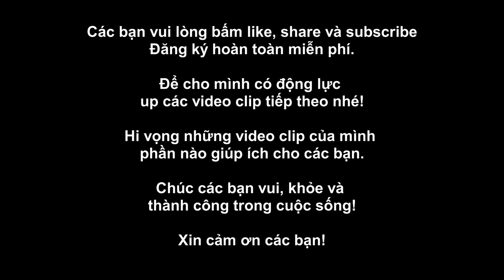Khánh thành và chính thức thông xe cầu Vàm Cống Trưởng Phạm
Sau khoảng 100 năm hoạt động, phà Vàm Cống sẽ "hoàn thành sứ mệnh" khi cầu dây văng trị giá 5.700 tỷ đồng khánh thành sáng 19/5.
Khởi công hồi tháng 9/2013, đến nay cầu Vàm Cống (bắc qua sông Hậu, nối quận Thốt Nốt, TP Cần Thơ và huyện Lấp Vò, tỉnh Đồng Tháp) đã hoàn thành. Hội đồng nghiệm thu nhà nước đánh giá công trình đủ điều kiện để đưa vào sử dụng. Bộ Giao thông vận tải tổ chức lễ thông xe ngày 19/5.
Cầu dài 2,97 km, được thiết kế dây văng, nhịp chính dài 450 m, tĩnh không thông thuyền 37,5 m. Đường dẫn vào cầu rộng 20,6 m gồm 4 làn xe cơ giới và 2 làn xe thô sơ, tốc độ thiết kế 80 km/h.
Tháp cầu dây văng cầu cao 143,9 m. Mặt cắt ngang cầu rộng 24,5 m bao gồm 4 làn ôtô và hai làn xe máy tách biệt. Cầu có vốn đầu tư hơn 270 triệu USD (gần 5.700 tỷ đồng) từ nguồn vốn ODA của Hàn Quốc và vốn đối ứng của Chính phủ Việt Nam. Đây là cầu dây văng thứ hai bắc qua sông Hậu, sau cầu Cần Thơ.
Cầu có tất cả 144 bó cáp dây văng.
Cầu Vàm Cống khi hoàn thành có vai trò đấu nối các tỉnh miền Tây với cả nước, việc lưu thông hàng hóa sẽ được rút ngắn lại, đồng thời giảm tải cho tuyến quốc lộ 1A thường xuyên quá tải vào các dịp lễ, Tết.
Cầu hợp long 29/9/2017, dự kiến thông xe vài tháng sau đó. Tuy nhiên, ngày 4/11/2017, trong quá trình thi công khe co giãn tại trụ P29, các đơn vị tư vấn và nhà thầu phát hiện dầm ngang trên đỉnh trụ P29 bị nứt. Hiện, trụ P29 đã được thay thế dầm thép ngang.
Sau khoảng 100 năm hoạt động, phà Vàm Cống sẽ hoàn thành "sứ mệnh lịch sử" khi cầu Vàm Cống khánh thành. "Trong ngày thông xe cầu, phà vẫn hoạt động bình thường, sau đó gần 170 cán bộ, nhân viên sẽ được sắp xếp chuyển về các bến phà khác trong khu vực", ông Trưởng bến phà Vàm Cống Nguyễn Phúc Nguyên nói và chia sẻ rất mừng khi cầu được thông xe nhưng cũng rất bùi ngùi khi phải sắp chia tay các anh em đồng nghiệp gắn bó nhiều năm qua.
Trưa 19/5, dưới cái nắng gắt, người dân từ các tỉnh đổ về cầu Vàm Cống để tham quan, được chạy qua công trình thứ hai nối bờ sông Hậu.

Sáng nay, Bộ Giao thông Vận tải đã thông xe cầu Vàm Cống sau 6 năm thi công. Công trình 5.700 tỷ đồng nối quận Thốt Nốt, TP Cần Thơ và huyện Lấp Vò, tỉnh Đồng Tháp. Đây là cầu thứ hai bắc qua sông Hậu, sau cầu Cần Thơ khánh thành 9 năm trước.
Từ sáng sớm, người dân trong vùng nô nức đổ ra hai bên đường chờ cầu khánh thành. Nhiều người cho biết cả đêm không ngủ được, chỉ chờ trời sáng để được chạy xe qua cây cầu mơ ước. Hàng nghìn người từ các tỉnh lân cận cũng đổ về tham quan.
"Cây cầu to lớn và đẹp quá, giờ đây bà con đi qua Đồng Tháp không còn vất vả kẹt phà như trước nữa", ông Trần Văn Năm (60 tuổi) đi xe máy từ TP Rạch Giá (Kiên Giang) lên Cần Thơ, chia sẻ.
Các tài xế chở hàng hóa cũng phấn khởi vì cũng không còn mất hàng tiếng chờ phà. "Từ nay, xe container chở hải sản đông lạnh của tôi đi TP HCM không phải thường xuyên kẹt phà, rút ngắn thời gian cả tiếng", tài xế Nguyễn Văn Đông (39 tuổi) ở Kiên Giang nói.
Đến trưa, sau lễ thông xe, dù trời nắng gắt, oi bức, người dân ùn ùn chạy xe máy qua cầu. Nhiều người dừng lại chụp ảnh khiến nhân viên quản lý cầu phải nhắc nhở để trách ùn tắc.
Cầu Vàm Cống khánh thành giúp thông tuyến N2 - góp phần thông suốt tuyến vận tải từ Bình Phước, Bình Dương và TP HCM về đến tận Cần Thơ, An Giang, Kiên Giang và tận mũi Cà Mau mà không phải qua quốc lộ 1A.
Theo Bộ trưởng Giao thông Vận tải Nguyễn Văn Thể, việc đưa cầu vào sử dụng, kết hợp với cầu Cao Lãnh và tuyến đường nối hai cầu này góp phần hoàn thiện mạng lưới giao thông miền Tây, tạo động lực phát triển kinh tế - xã hội và tăng cường đảm bảo an ninh quốc phòng trong khu vực. "Hôm nay, mơ ước bao đời nay của người dân miền Tây đã thành hiện thực", ông nói.
Chủ tịch UBND TP Cần Thơ Võ Thành Thống cho rằng, cầu hoàn thành có vai trò đấu nối các tỉnh miền Tây với cả nước, giúp giảm tải cho quốc lộ 1A thường xuyên tắc nghẽn vào các dịp lễ, Tết. Các mặt hàng nông sản chủ lực từ miền Tây sẽ được vận chuyển lên TP HCM một cách nhanh nhất.
Cầu Vàm Cống dài 2,97 km, được thiết kế dây văng, nhịp chính dài 450 m, tĩnh không thông thuyền 37,5 m, hai trụ tháp cao 143,9 m. Mặt cắt ngang cầu rộng 24,5 m bao gồm 4 làn xe ôtô và hai làn xe máy tách biệt. Đường dẫn vào cầu rộng 20,6 m gồm 4 làn xe cơ giới và 2 làn xe thô sơ, tốc độ thiết kế 80 km/h.
Cầu Vàm Cống khởi công ngày 10/9/2013, hợp long 29/9/2017, dự kiến thông xe vào cuối năm 2017. Tuy nhiên, ngày 4/11/2017, trong quá trình thi công khe co giãn tại trụ P29, các đơn vị tư vấn và nhà thầu phát hiện dầm ngang trên đỉnh trụ P29 bị nứt. Quá trình khắc phục đến nay mới hoàn tất, được hội đồng nghiệm thu nhà nước đánh giá đủ điều kiện đưa vào sử dụng.